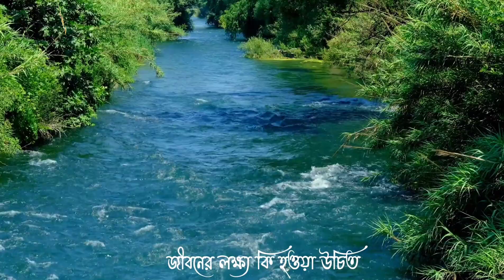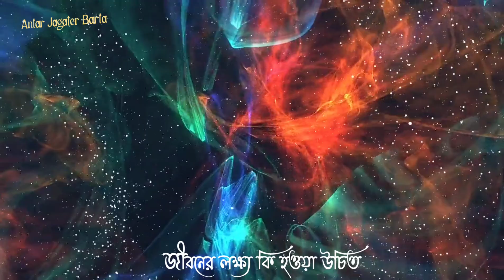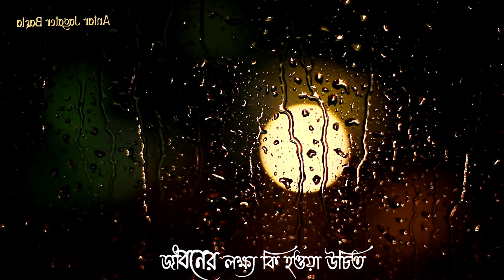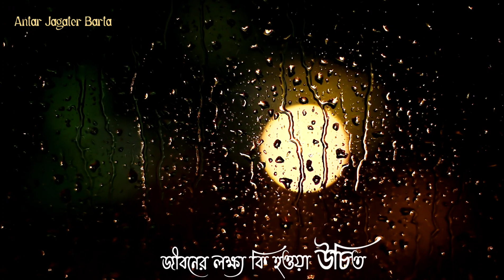আমাদের জীবনের লক্ষ্য কি হওয়া উচিত | What should be our goal in life?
বই গুলো ডাউনলোড করতে নিচের দেওয়া লিংকটি প্রেস করুন. নিচে দেওয়া লিঙ্কটি প্রেস করে আপনি এই বই গুলো ডাউনলোড করতে পারেন. দিব্য বন্ধুর বইগুলি এই সাইটে দেওয়া আছে আপনারা চাইলে এখান থেকে ডাউনলোড করতে পারেন.  🙏🙏🙏🙏

অন্তর জগতের বার্তা

যোগী হওয়ার উপায় কি?
অরবিন্দ ঘোষের জীবনী| sri aurobindo | sri aurobindo ghosh

অন্তর জগতের বার্তা